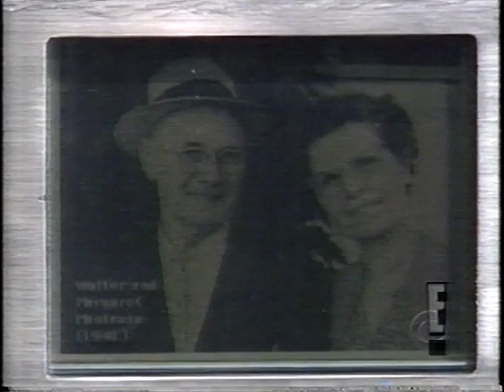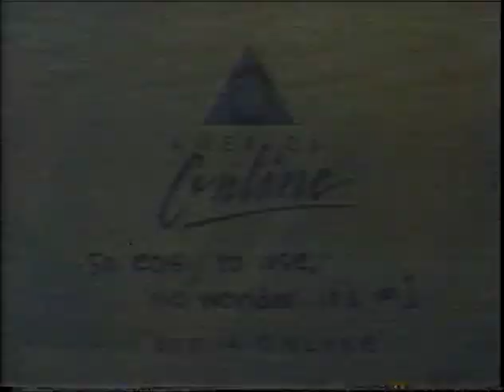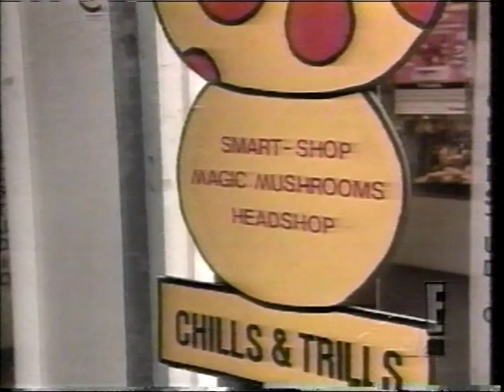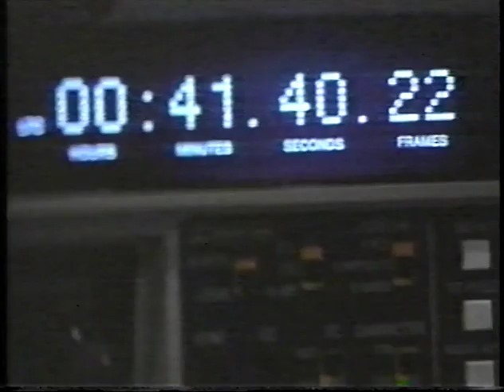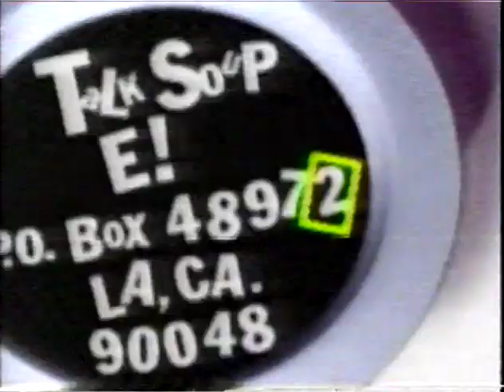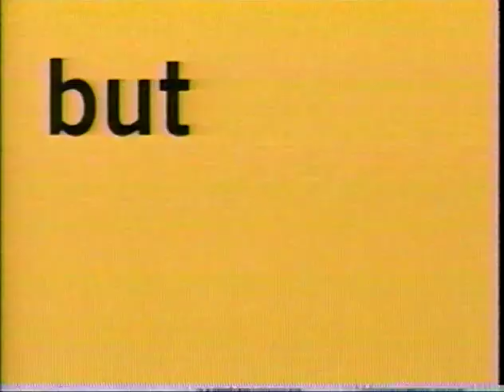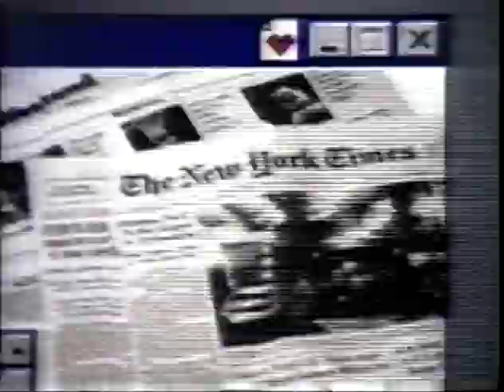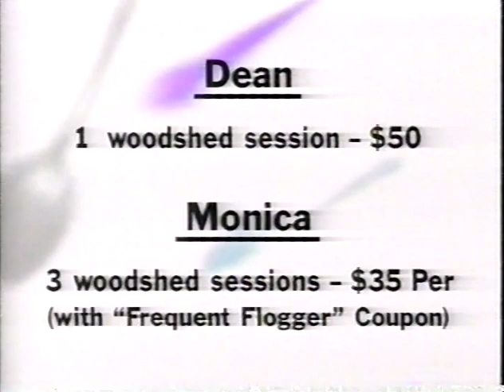talk soup 1997 Nov 14 weekend pt3 of 3